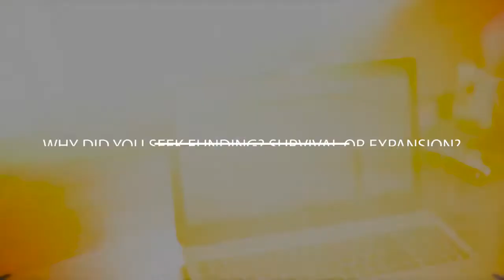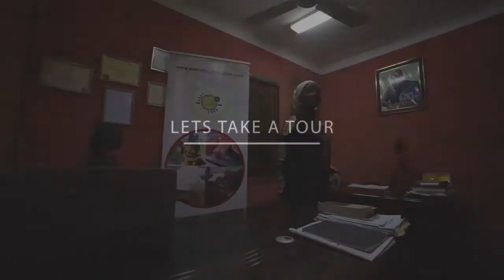Creating Trust: Easy Shop Easy Cook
Saudat Salami helps busy women with shopping, and she talks about how the LSETF has helped her.